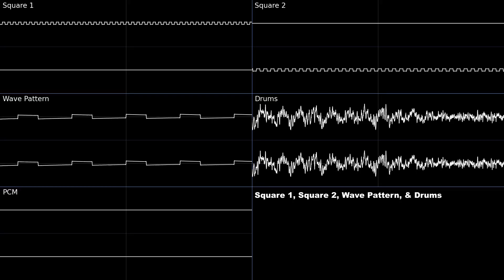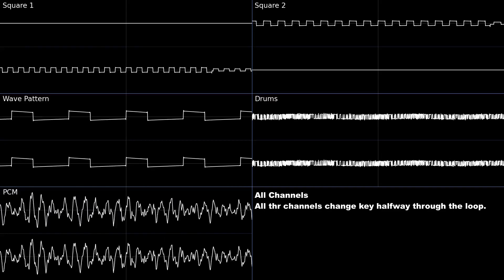Loser (Mega Man Battle Network 1/2/3) -- Oscilloscope Deconstruction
Chapters:
0:00 PCM
0:08 Square 2
0:14 Square 1
0:21 Wave Pattern
0:28 Drums
0:34 Square 1 and Square 2
0:41 Wave Pattern and Drums
0:47 Square 1, Square 2, Wave Pattern, and Drums
0:54 All Channels

This is an oscilloscope deconstruction of Loser from Mega Man Battle Network. This song's Japanese name is the same as the English one. This song is also used, unchanged, in Battle Network 2 and 3.

Tools used:
Foobar2000 v2.0
VIOGSF (foobar2000 component, unzip and place the files directly in the components directory for foobar) -- used to rip square channels
agbplay -- used to rip PCM channels